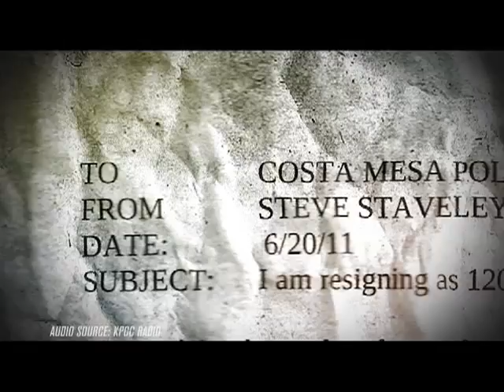Repair Costa Mesa: Letter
Costa Mesa's Police Chief resigned because of the City Council's budget and layoffs. While the Council still refuses to negotiate with workers, the people of Costa Mesa are the ones paying the price. Cancel the layoffs before it's too late.